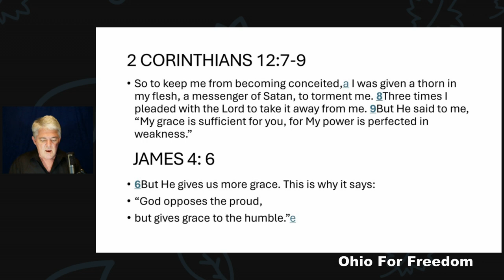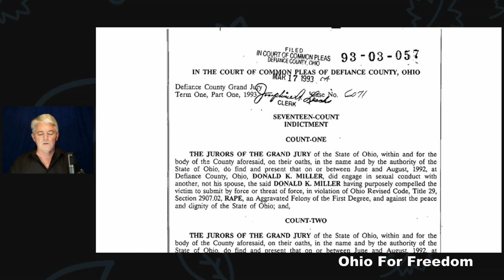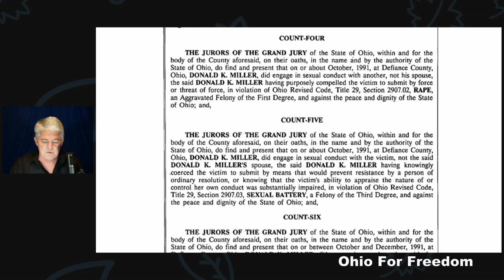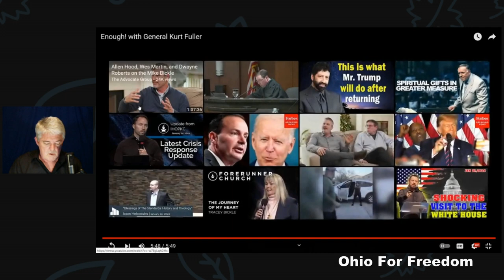IHOP-PASTORS-PRISONS: WE HAVE SEEN THIS MOVIE BEFORE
The ongoing scandal at IHOP (International House of Prayer – Kansas City) is not something anyone wants to deal with or even be aware of.

What is amazing is the pattern of behavior on display by the Narrative Mitigators is reminiscent of the way scandals have been handled in the past.

WE HAVE SEEN THIS MOVIE BEFORE. General Fuller, in a 5-minute video uses the words “I”, “I’ve”, “Me” or “My 48 times and never expresses concern for victims.

This is not a pleasant subject but, oddly enough, in the age of social media – the truth is likely to really come out and those who in the past would have had to suffer on the sidelines and dark rooms have a chance to be heard and hopefully healed.